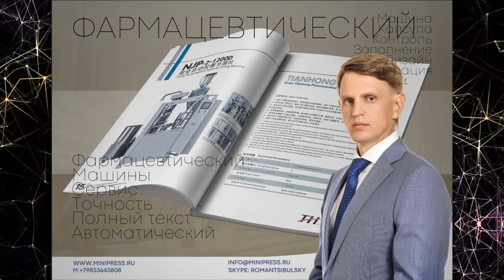Автоматическое упаковочное термоусадочное оборудование Minipress.ru